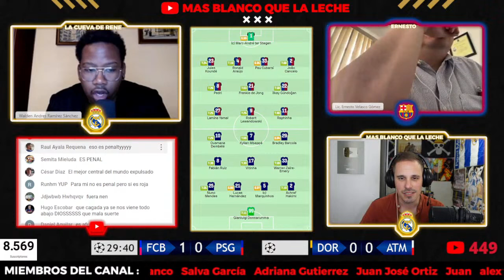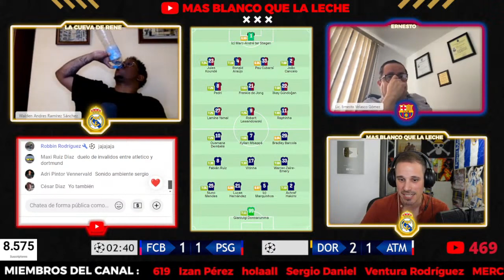LAS MEJORES REACCIONES DEL BARÇA 1-4 PSG | 2 MADRIDISTAS Y 1 CULÉ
LAS MEJORES REACCIONES Y MOMENTOS DEL DIRECTO DEL PARTIDO DE 1/4 CUARTOS DE FINAL VUELTA DE LA UEFA CHAMPIONS LEAGUE 2023/24 ENTRE EL FC BARCELONA 1-4 PARIS SAINT-GERMAIN
JUNTO A @lacuevaderene @Sergiolivehd @unmasu Y ERNESTO